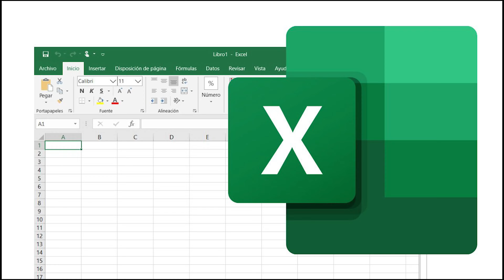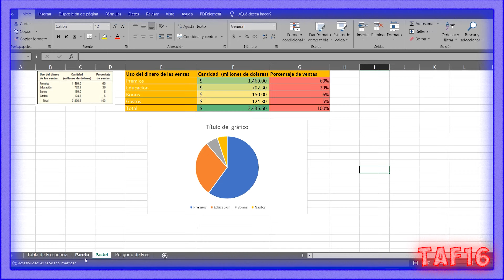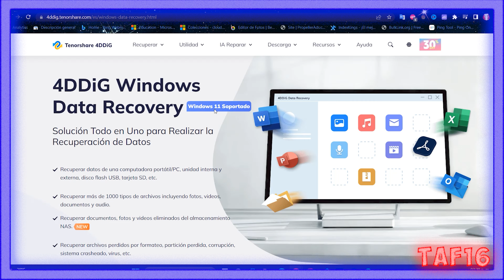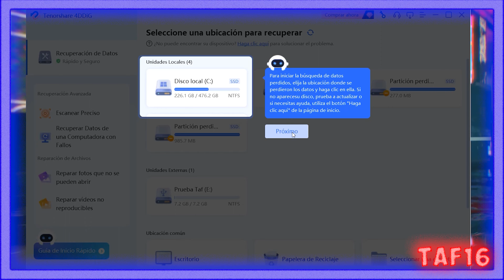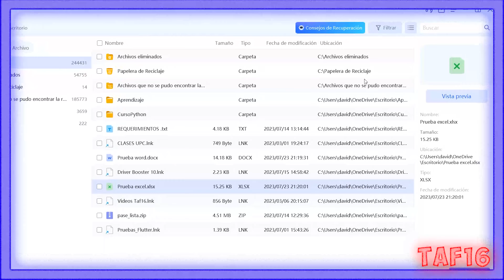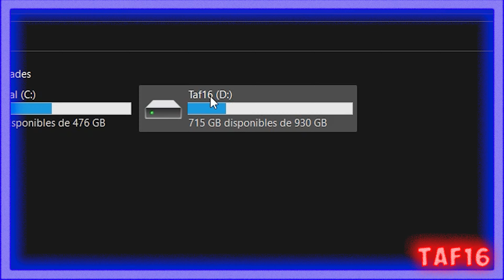Como Recuperar los archivos Sobrescritos o Borrados sin querer 2023🗑️♻️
🗑️ Recupera Archivos Sobrescritos o Borrados Accidentalmente con Recoverit!
🔥Descarga WPS Office con el que podrás hacer y modificar tus archivos PDF, DOCX, XLSX GRATIS desde aquí:
¡Este video muestra como recuperar los archivos sobrescritos en Windows 10/11!

Archivos como Word, Excel, PPT que se sobrescriben sucede mucho. ¿Hay alguna forma de recuperar esos archivos reemplazados? Siga este video para conocer 3 formas de recuperar archivos sobrescritos en Windows 10/11. En caso de que no pueda recuperar los archivos guardados utilizando los métodos de recuperación nativos de Microsoft Windows, es hora de probar una poderosa herramienta de recuperación de datos: Tenorshare 4DDiG, que puede recuperar cualquier dato perdido de Windows/Mac/unidad USB/tarjeta SD/unidades externas en solo 3 pasos.